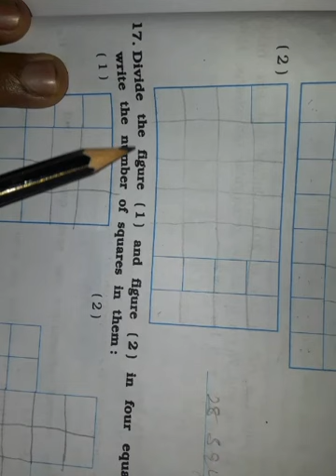GSEB | ENGLISH MEDIUM | STANDARD - 4 | MATHS | CHAPTER - 13 | FIELDS AND FENCES (PART-4)